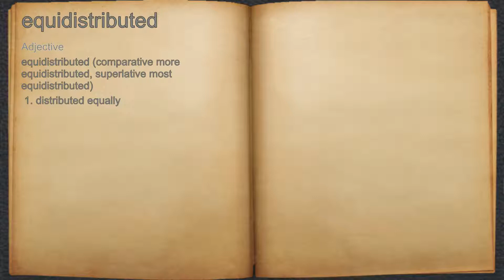What does equidistributed mean?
A spoken definition of equidistributed.

Intro Sound:
Typewriter - Tamskp